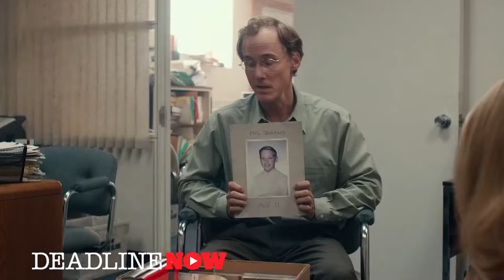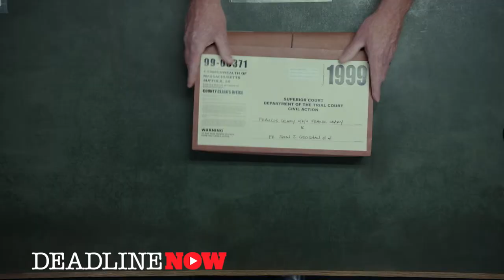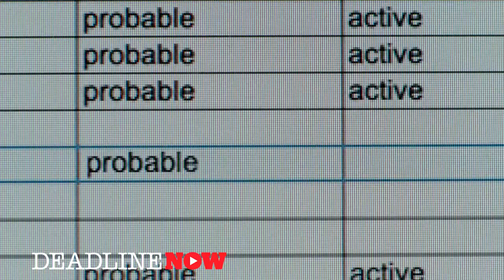Spotlight - Open Road Films - The Contenders 2015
Writer / Director Tom McCarthy, Writer / Executive Producer Josh Singer, and Producers Steve Golin and Nicole Rocklin discuss the making of Spotlight.